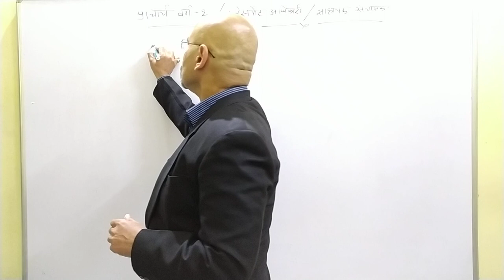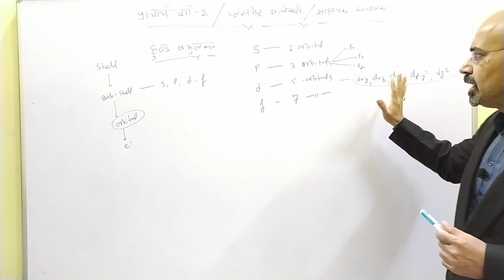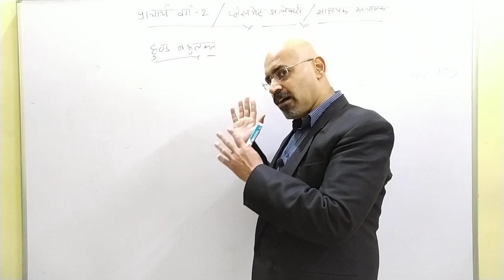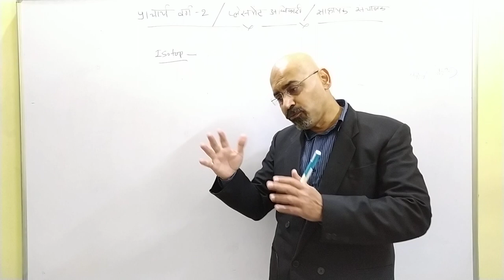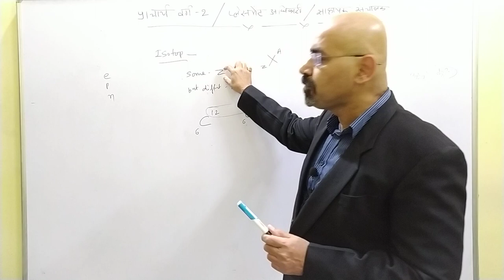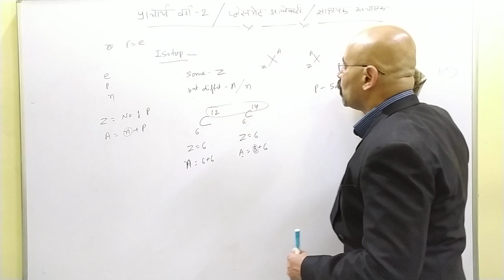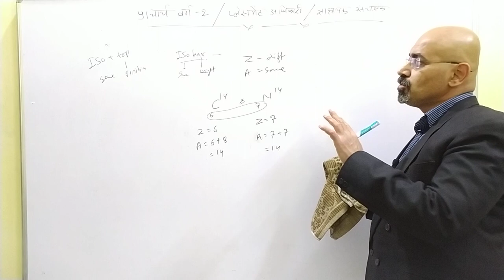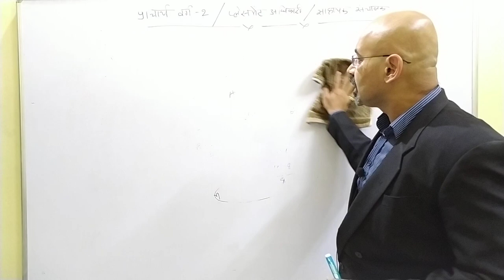प्राचार्य वर्ग - II / प्लेसमेंट अधिकारी / सहायक संचालक CHEMISTRY LECTURE - 2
अगर आप भी क्लासेस ज्वाइन करना चाहते हैं तो रजिस्ट्रेशन तुरंत करें हमारे एंड्राइड एप्प की मदद से तथा किसी भी प्रकार की सहायता एवं जानकारी के लिए नीचे दिए गये मोबाइल नंबर पर कॉल करें|

ONLY AVAILABLE IN JAISWAL CLASSES BILASPUR CG 495001

BY JAISWAL CLASSES